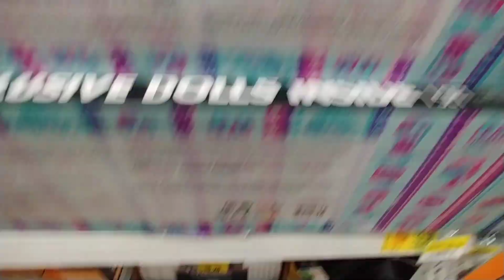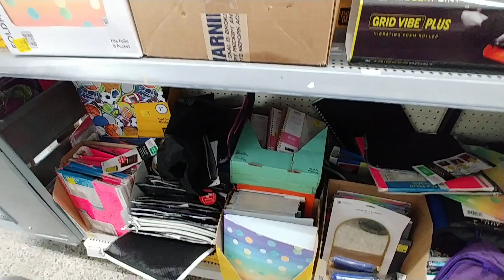Quick Look at Clearance Aisle - Walmart - Feb. 2023